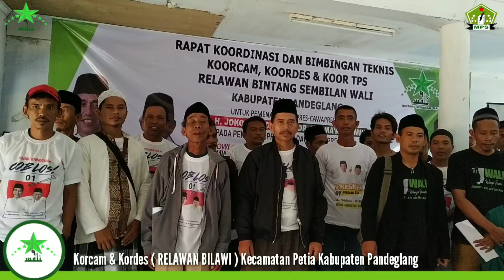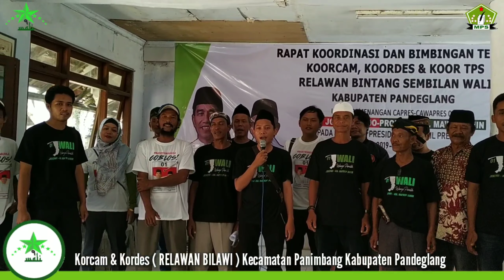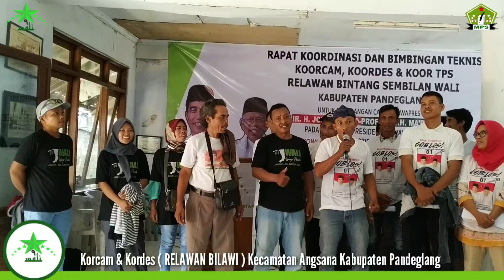DEKLARASI Korcam & Kordes ( RELAWAN BIWALI) Kab.Pandeglang, utk kemenangan JOKOWI & KH.MA'RUF AMIN